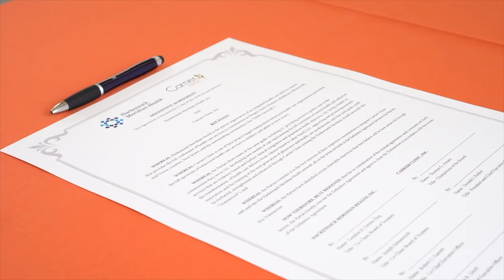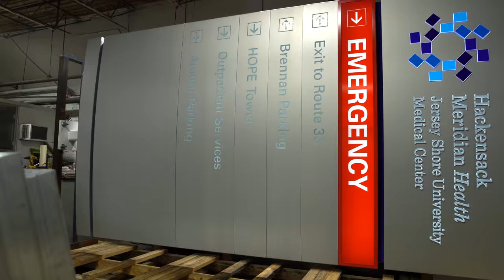Hackensack Meridian Health 2018 Year In Review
At Hackensack Meridian Health we believe the best health care is perfectly orchestrated. Check out our 2018 year in review to see how we're providing everything you need - from primary care to emergency care, home health to rehab - to help you feel your best.